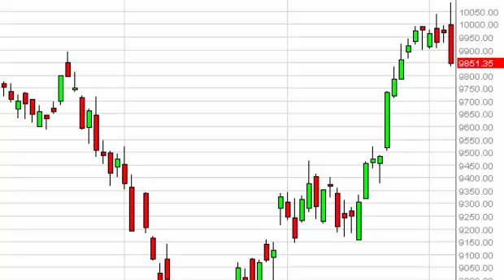Dax Technical Analysis for December 5, 2014 by FXEmpire.com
- December 5, 2014 index daily technical analysis for the DAX. Find more information about Forex and Commodities News Technical Analysis Fundamental Analysis and Brokers on FX Empire